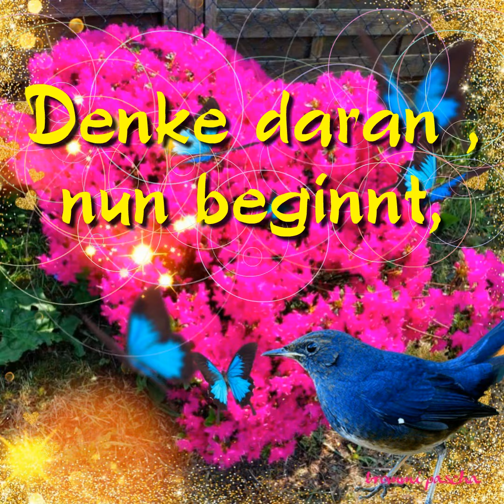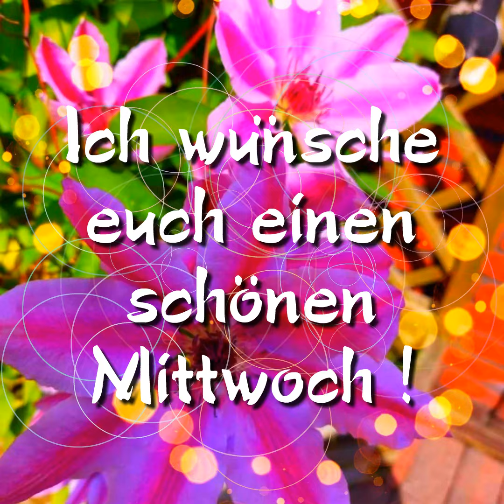Stopp ! Halt inne !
Ich wünsche euch einen
schönen Mittwoch !

dieses Mittwochsvideo ist von
brommi pascha aus
eigenen Bildern  gefertigt !

RiverBlues-TrackTribe.